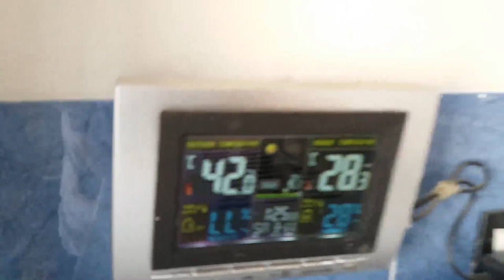20.000 SUBSCR. Y SORTEO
aparte de la tienda tengo el blog donde colgare cada dos dias una nueva publicación donde tambien podreis descargados como por ejemplo pedigrees, ficha de crias etc, Y como siempre y lo mas importante;